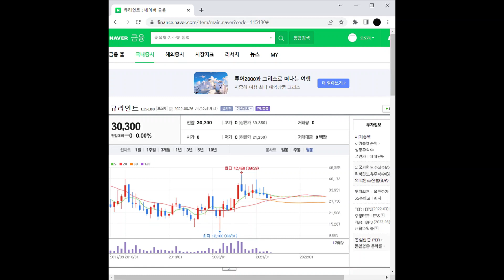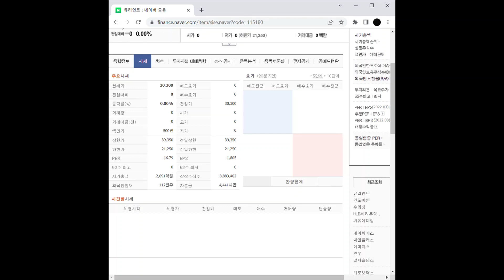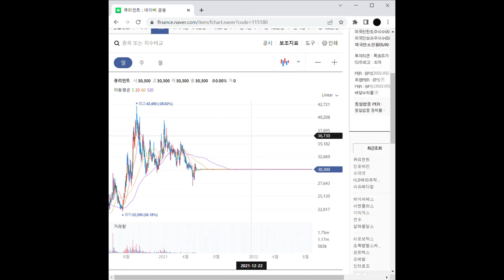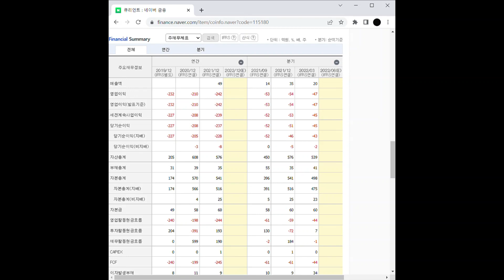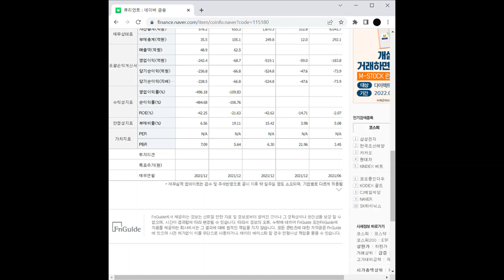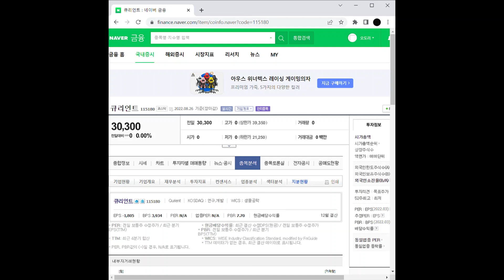면역항암제 관련주 큐리언트 주가 전망 및 차트 분석